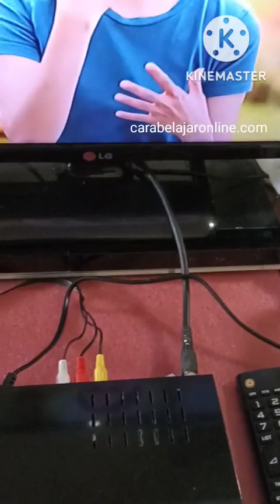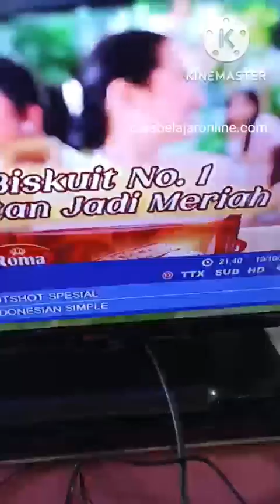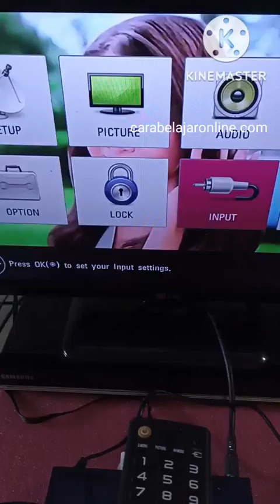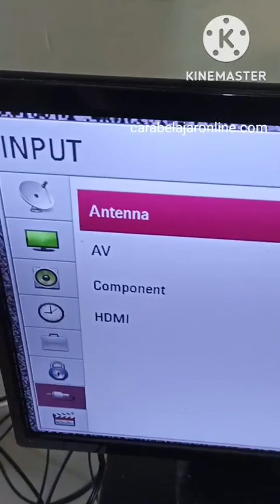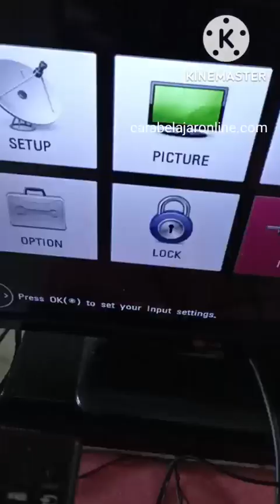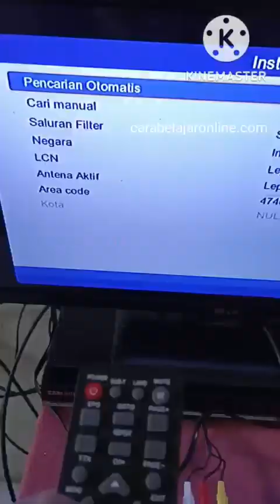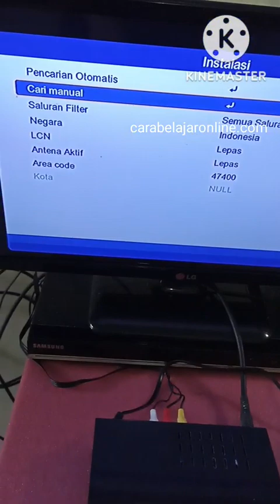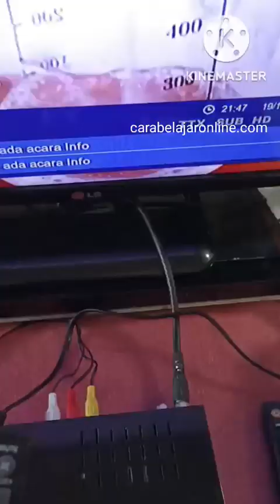CARA PASANG SET TOP BOX TV DIGITAL | Jangan Lewatkan Langkah ini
tv digital, tv digital set top box, tv digital tanpa antena, tv digital indonesia, tv digital adalah, tv digital pakai antena biasa, tv digital vs tv analog, tv digital 32 inch terbaik 2022, tv digital murah, tv digital tanpa set top box,